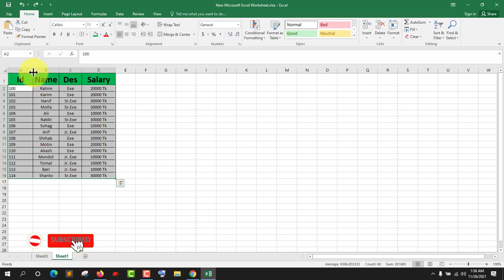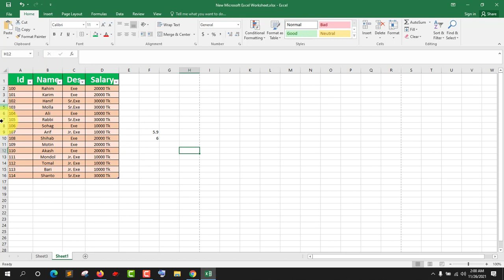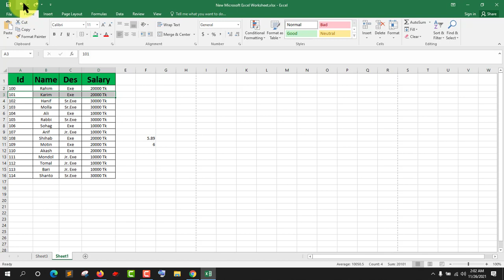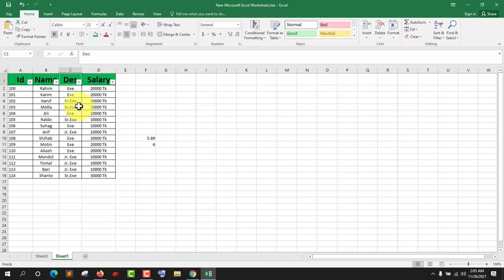Best excel bangla tutorial/excel learn/basic excel tutorial/microsoft excel tutorial/ filter Part-03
Best excel bangla tutorial/excel learn/basic excel tutorial/microsoft excel tutorial for beginner/ filter Part-03||The Super Hole.You can learn many thing regarding microsoft excel or ms excel. Mukit Tech

Thanks,
Mukit Tech